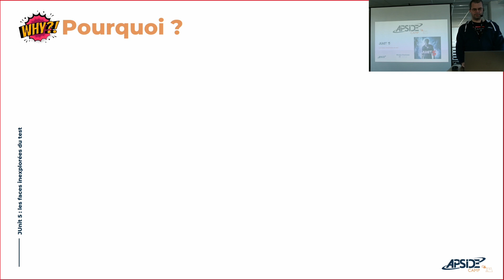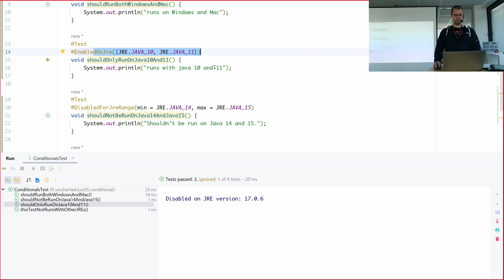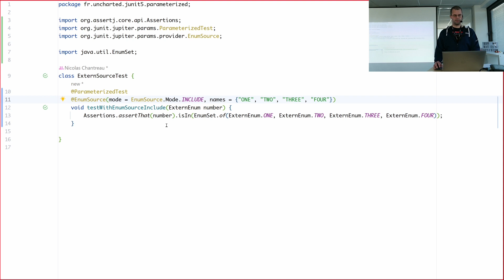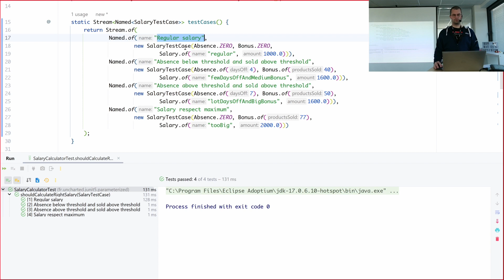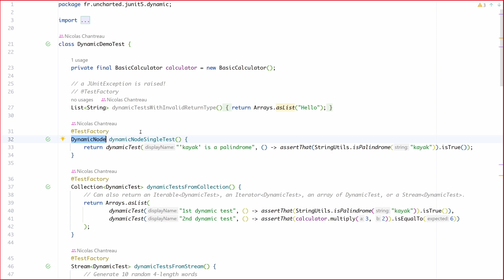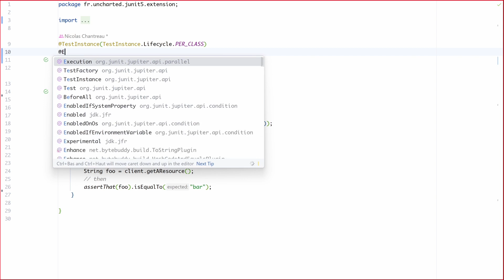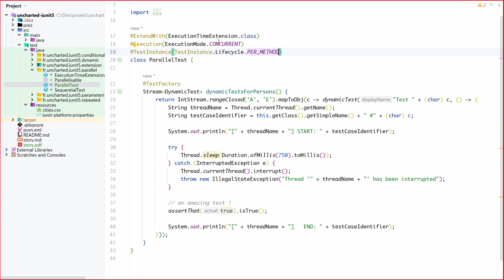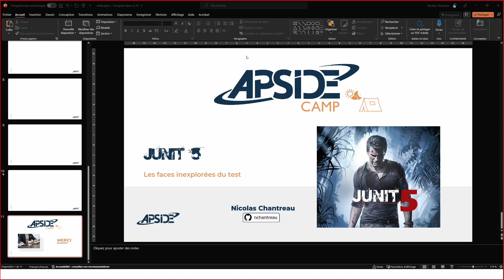Uncharted JUnit 5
Tester c'est douter ? Non, vous en écrivez tous les jours et depuis toujours.
Venez découvrir des fonctionnalités insoupçonnées de la librairie JUnit 5 pour l’exploiter au mieux et passer en mode expert !

Présenté par Nicolas Chantreau le 04/04/2023